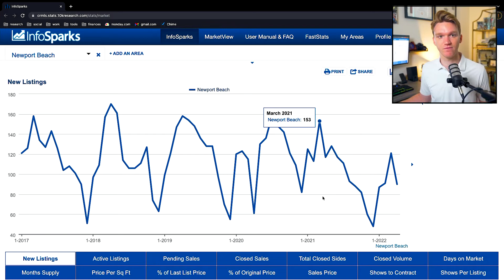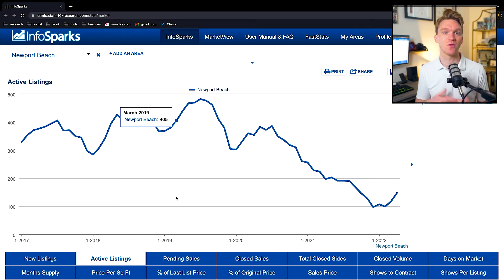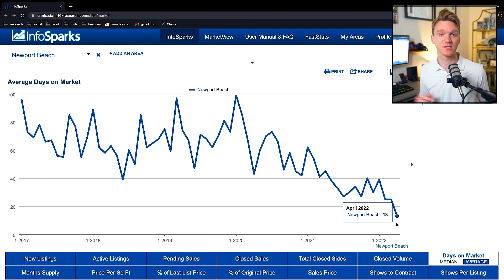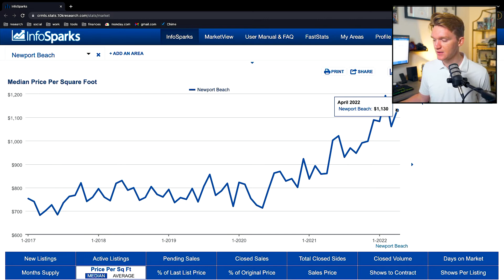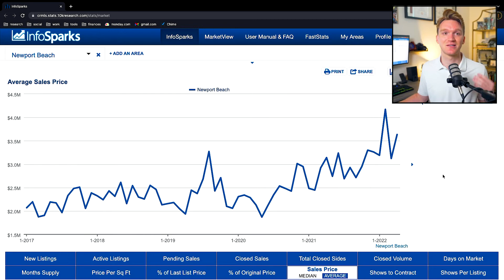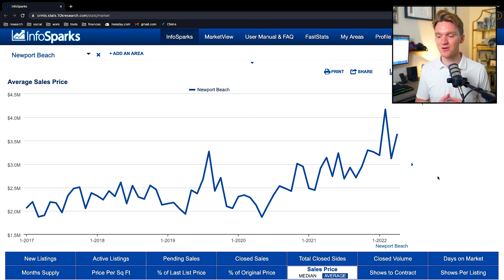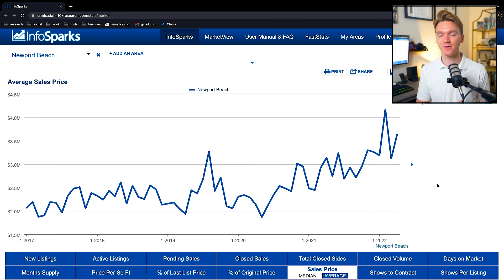MASSIVE Changes to Real Estate | Newport Beach Market Monday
Newport Beach is seeing Massive Changes come to its housing market in 2022. The amount of homes for sale is starting to pick up, but not by new inventory. Instead, the available homes are building off of overpriced properties that are not selling. Our buyer demand took a big hit with rapidly rising interest rates, and now we are starting to see its effect...

Follow @AndrewParkerRealty on Instagram, TikTok, Facebook, LinkedIn, and YouTube for property tours, market updates, and real estate tips!

Andrew Parker
DRE 02128118
Douglas Elliman | The Halton Group